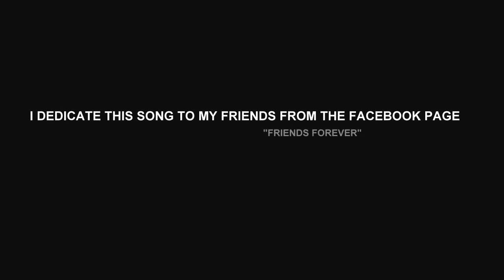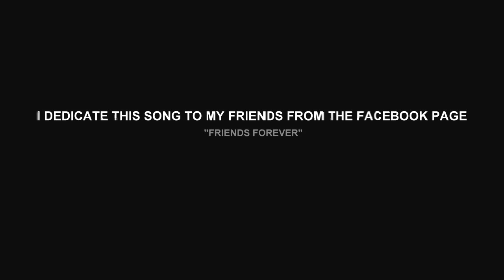Hammer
My first ever composition.. Suggestions are elcome